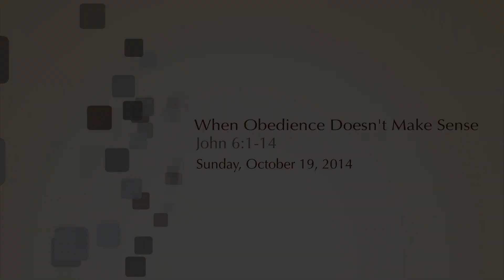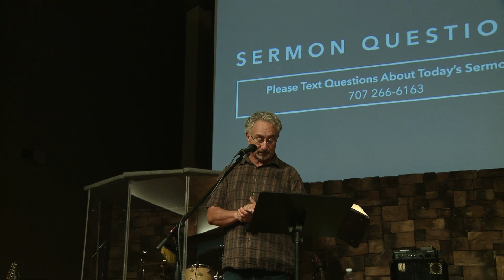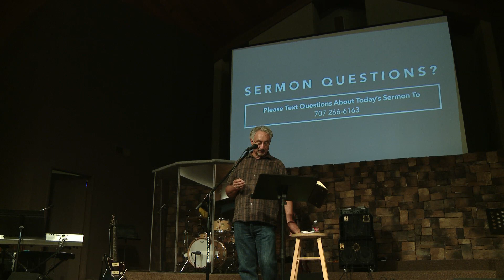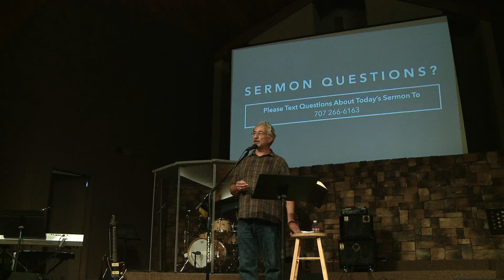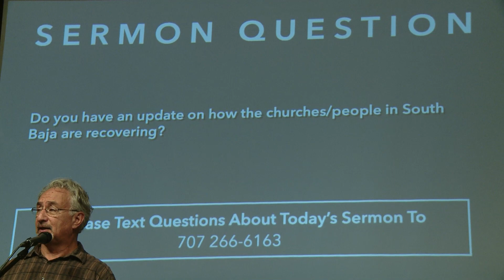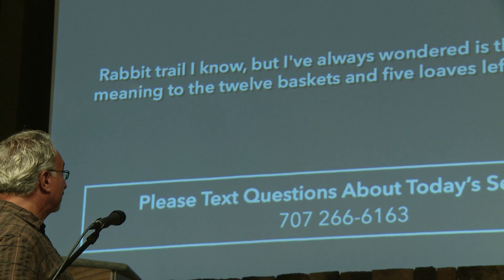When Obedience Doesn't Make Sense (John 6:1-14)